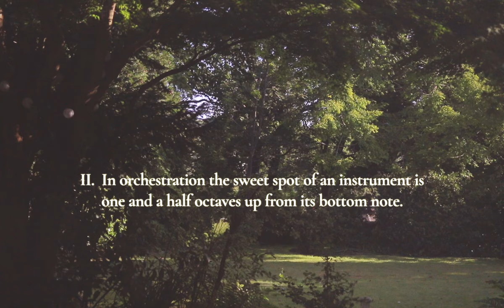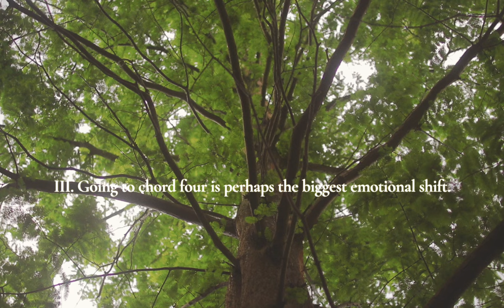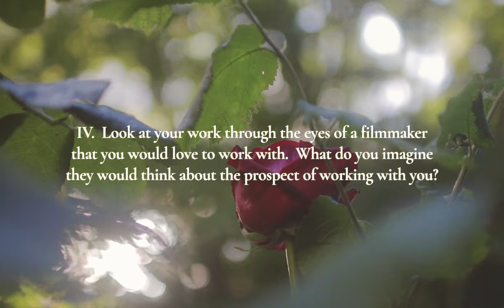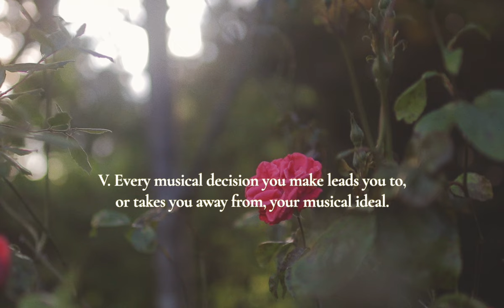six things I've learnt over the years as a film composer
It took many years working as a composer for film to learn these six things, and I wanted to let you know what they are.

00:00 - start
00:17 - thing 1
01:14 - thing 2
02:23 - thing 3
03:43 - thing 4
04:45 - thing 5
05:55 - thing 6

Hey, I'm Christopher White, a composer for film and television as well as producer and saxophonist.  I've had this channel for quite a while now.  The purpose of its existence was to document my process and life as a musician.  Through writing, recording and touring.  Thanks!